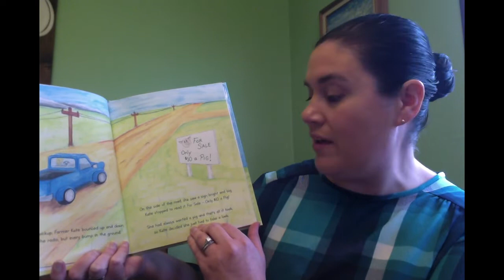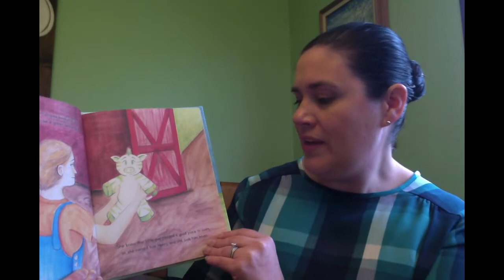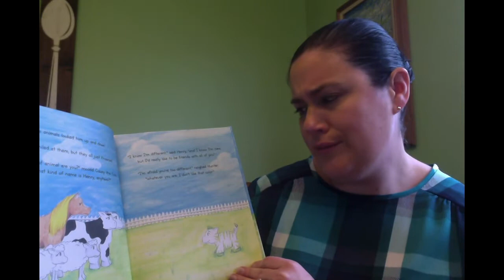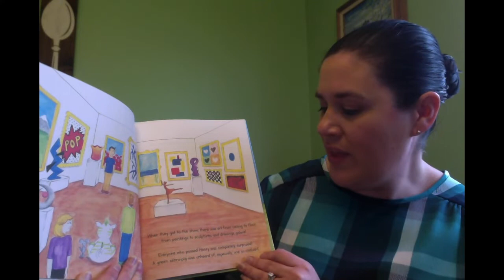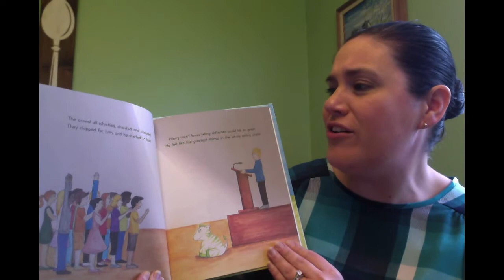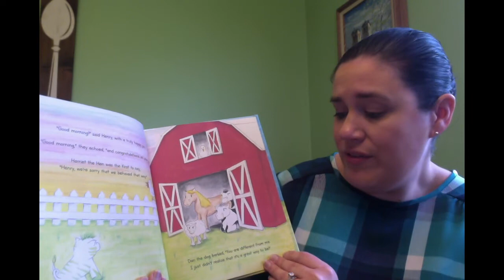"Henry the Green Zebra Pig" Read Aloud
Read Aloud of "Henry the Green Zebra-Pig"
Read by Author & Illustrator Christina Daly